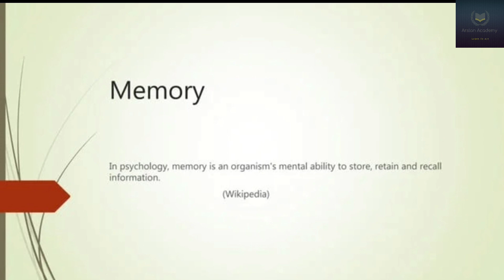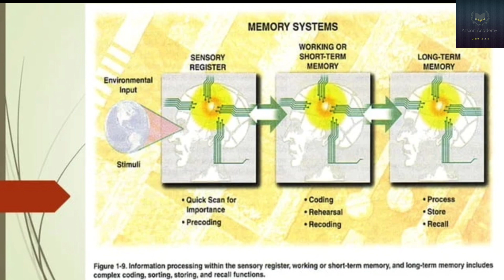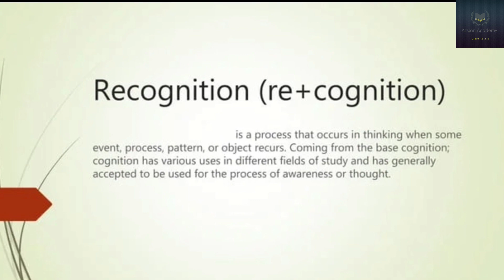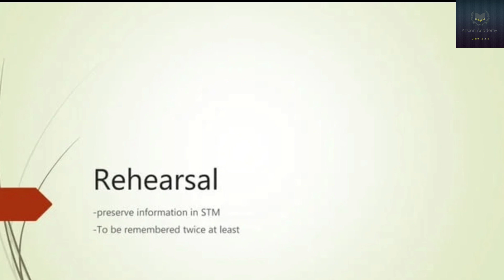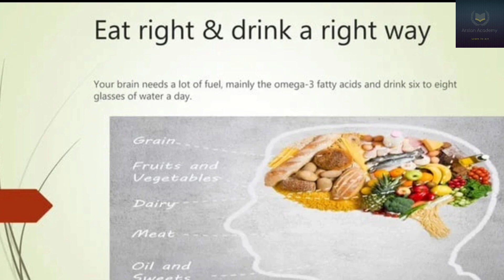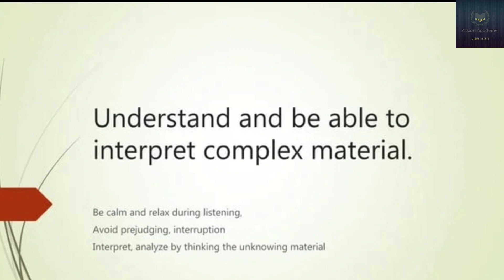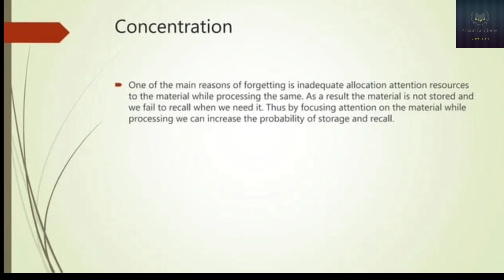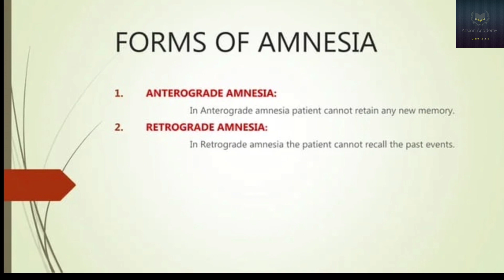How to Learn Quickly and Easily in urdu/Hindi | Quick Learning Tricks|Arslan Academy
AsSalam_o_Aliakum,
In this video we will get to know How to Learn Quickly and Easily and Tips To improve Learning.Whatever we  learn it is stored in our memory. In Psychology ,memory is an organism`s mental ability to store,retain and recall information. It consists of three types sensory memory ,short Term memory and Long term Memory. Processing of memory includes encoding,storage and retrieval.
Tips for memory Improvement:
1.Paying attention through your senses
2.Rehearsal
3.Organizing Information
4.Use of Chunks
5.Brain Exercise
6.Healthy food
7.Make Notes
8.Keep everything in its place
9.Involve in your hobby
10.Relate information
11.Be motivated
12. Massage
13.Concentration
14.Managing Stress
15.Good Sleeping Habits
With the passage of time our memory becomes weak and we can not remember or recall  information.
Amnesia is loss of ability to memorize information .In Antrograde Amnesia one can not retain any new memory while in Retrograde Amnesia  one can not recall past events.